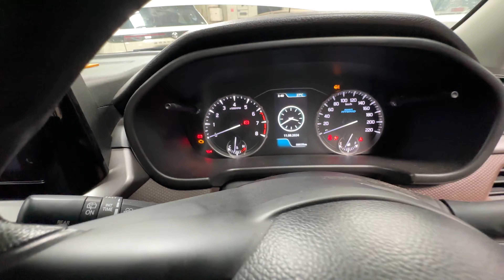Finally Aaj Jake Car Ke Tyres Lage Aur Car Ko Workshop Le Gaya. New Alloys and Tyres.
Finally aaj jake car ke tyres lage aur car ko workshop le jaya gaya. Car me Maruti Suzuki Brezza ZXI ke alloys lage the aur ab ZXI+  ke alloys lage hain.